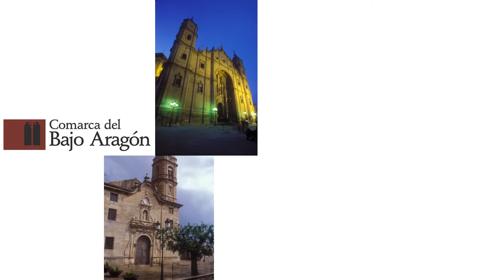La Comarca.tv - 20 pueblos 20 citas - Mas de las Matas - Regreso del Comendador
La cita anual en Mas de las Matas es la fiesta del Regreso del Comendador. Un pueblo volcado en engalanar sus calles, portales y balcones. Vecinos vestidos de trajes de época, representaciones teatrales protagonizadas por masinos y un flamante mercadillo medieval anima todo el fin de semana. Una cita que no te debes perder.